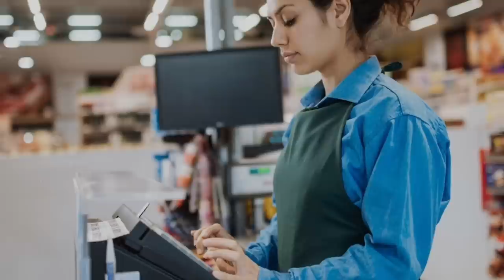A woman came to her friend's place without warning and froze when she saw...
Josefina kept ringing the doorbell for several minutes but in vain. At one point, she heard footsteps on the other side, but soon there was silence again.

- Lita, please open the door, it's me! - Josefina called out in impatience. But no one was in a hurry to open the door.

- Come on, I know you are at home, so don't hide from me. I saw your car outside. - Josefina said with irritation.

But silence was still the answer. Then Josefina's imagination began to picture the horrible scenes of her best friend suffering in agony, and there was no one to help her.

- Lita, are you okay? Should I call an ambulance? I'll be right back, just hang in there.